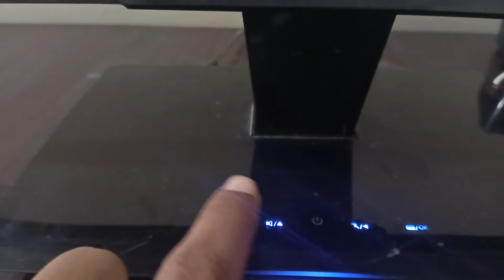Smart Image Remove For Philips LCD Computer/ Philips Company LCD Smart image OFF /On Solution